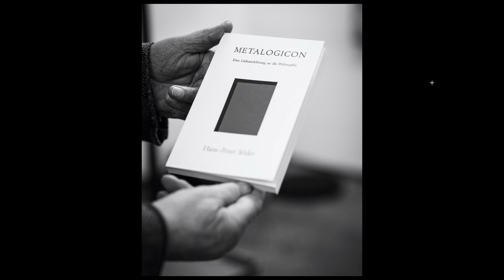SHOWCASE #1 Fotoprojekt - 90 Jahre Buchdruck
Kamera mit der die Bilder gemacht wurden
Objektiv mit dem die Bilder gemacht wurden

Aktuelle Kamera